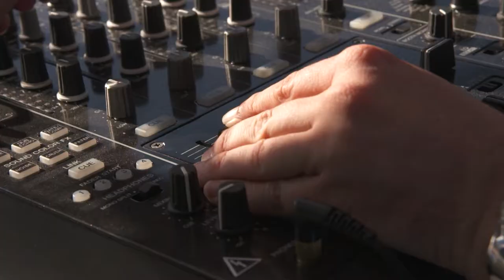🇺🇸Put your hands up USA🇺🇸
Meet ROODIXX Entertainment - the team who keep the crowd on their feet and the goosebump vibe alive! 🙌

☀️DJ Tobi Rudig☀️MC Flo Rudig☀️DJ Stari☀️MC Mark Schuermann☀️MC Dale McLean☀️